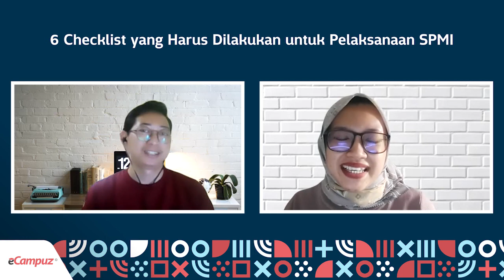Bingung Pelaksanaan SPMI? Berikut Checklistnya!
SPMI adalah singkatan dari Sistem Penjaminan Mutu Internal perguruan tinggi. SPMI menjadi tolak ukur menilai mutu penyelenggaraan pendidikan tinggi secara internal.

Kenapa SPMI di perguruan tinggi harus dilakukan? Hal ini agar perguruan tinggi dapat menumbuhkan budaya mutu perguruan tinggi. Selain itu agar visi dapat terwujud dan misi perguruan tinggi dapat terus terlaksana. Pelaksanaan SPMI juga selaras dengan arahan Merdeka Belajar Kampus Merdeka dan tercantum dalam Permendikbud No.3 dan No.5 tahun 2020 yang juga mewajibkan SPMI untuk dilaksanakan oleh perguruan tinggi.

Pada video podcast ini sobat eCampuz juga akan mendapatkan jawaban dari pertanyaan berikut:
1. Bagaimana langkah-langkah SPMI? - 00:06:36
2. Siapa yang sebaiknya mengontrol pelaksanakan SPMI? - 00:04:10
3. Contoh dokumen SPMI perguruan tinggi - 00:05:04